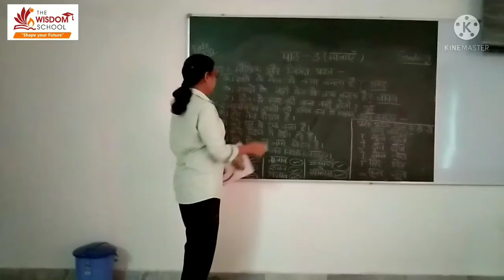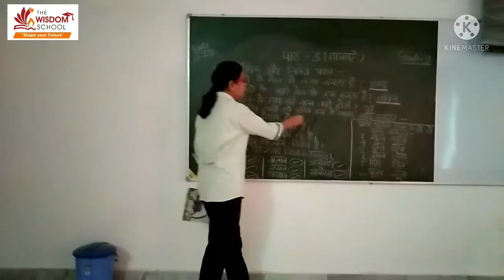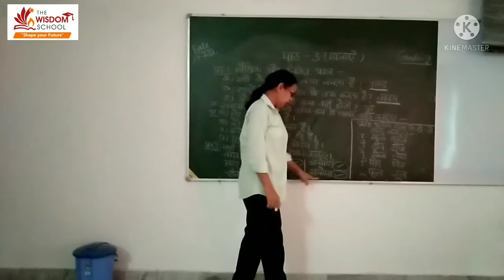Grade2/ Hindi Grammar/ L 3 /14 JULY 21